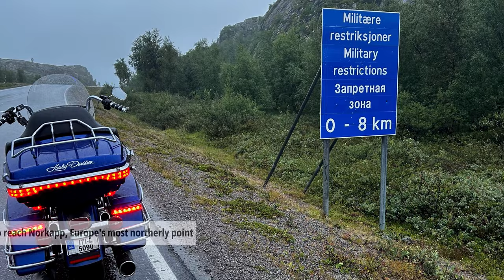E02 Bergen to Stardalselva Valley. Norway on a Harley Road King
In the second episode of the Scandinavia Tour I travel from Bergen to Stardalselva Valley.

TIMESTAMPS
00:00 Intro
01:05 Bergen Camping
03:37 Ostereidet
04:49 Stegafossen waterfall
07:33 Sognefjord
09:41 Førde
10:31 Jølstravatnet
13:16 Skei
14:22 Hidden valley
16:26 Stardalselva valley
18:55 Byrkjelo